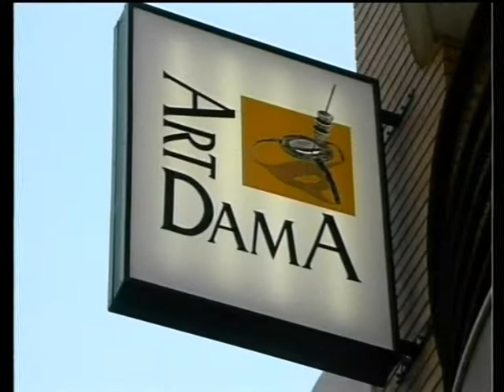Josep Moscardó a la Galeria Art Dama de Calafell 1998